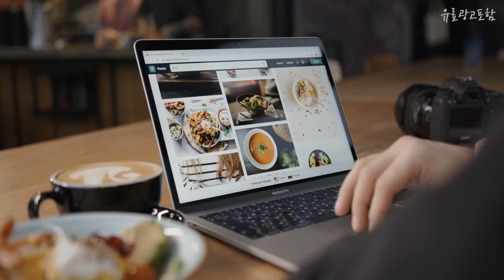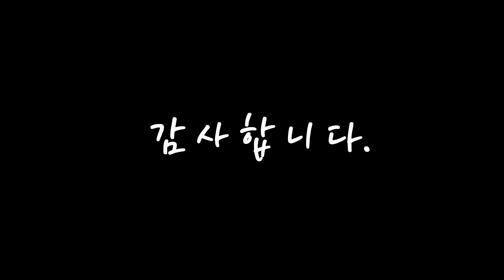초등가방 가격이 착한! 추천해요 추천 TOP10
❤️❤️❤️가격이 착한! 초등가방 추천해요❤️❤️❤️

[00:06]
10위. #[휠라키즈] [무료배송]휠라 키즈 빅버스 백팩 책가방 블랙/크림 2종택일   [78,210원]

[00:11]
9위. 끄레앙 학생 캐주얼 백팩 CR2103 + 키링장식 [19,900원]

[00:17]
8위. 산리오 시나모롤 심플 데일리 백팩 캐릭터 책가방 학생 입학 선물 [39,200원]

[00:22]
7위. 루루백 여성용 플랙스 방수 백팩 + 구성품 랜덤발송 [19,300원]

[00:28]
6위. NEPA KIDS 네파키즈 저스트 슬링백 KIC7510 [22,000원]

[00:33]
5위. 어린이 책가방 세트 여성 배낭 만화 학생 학교 가방 멀티 피스 여성 배낭 귀여운 대용량신학기 [47,600원]

[00:39]
4위. 포켓몬책가방 1학년책가방 남아책가방 피카츄 책가방 초등학생 옵션다양 [48,780원]

[00:44]
3위. 호주 스미글 책가방 백팩 초등학생 남녀 귀요미 1-3-6 나이 [39,700원]

[00:50]
2위. 네파키즈 모티스 스쿨백 KHC7003 [31,540원]

[00:55]
1위. 키즈트리 아동용 책가방 세트 BB-251 [22,900원]